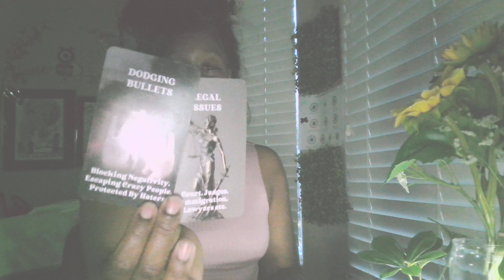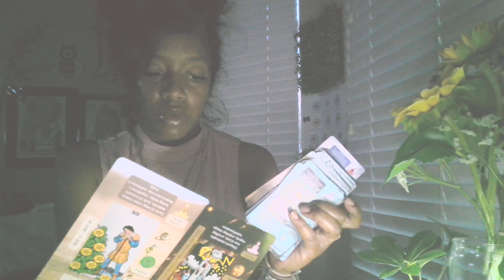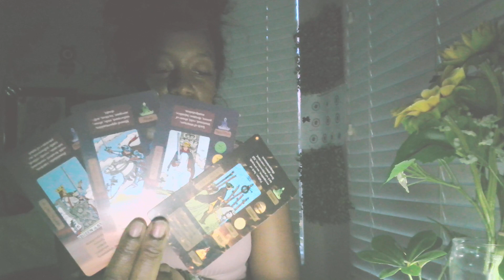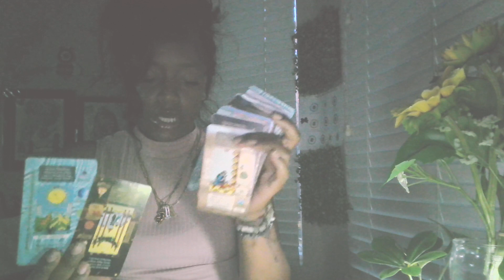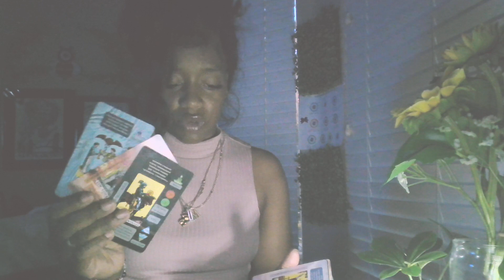THIS BLOOD🩸HOUND IS DELUSIONAL💫 IF THEY EXPECTED THIS TO WORK ON YOU